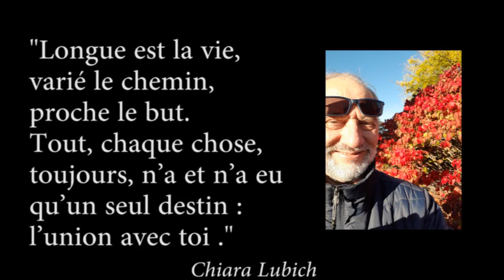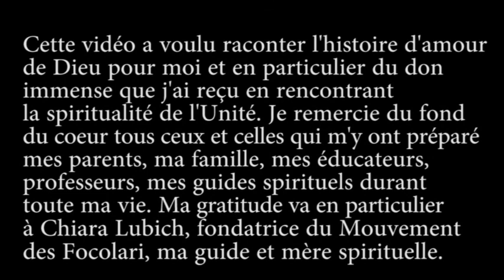Comment Dieu m'a appelé et comment il m'appelle encore...- avec narration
Histoire de Luk Magnus jusqu'en 2021